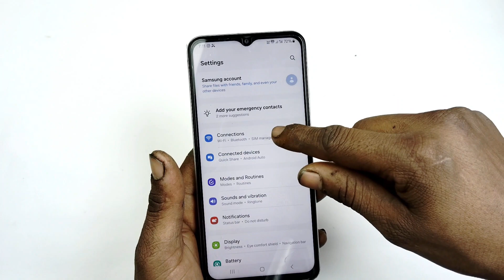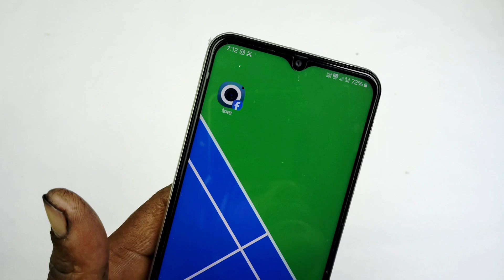samsung a23 5g network settting / samsung a23 5g network problem / samsung a23 5g settting